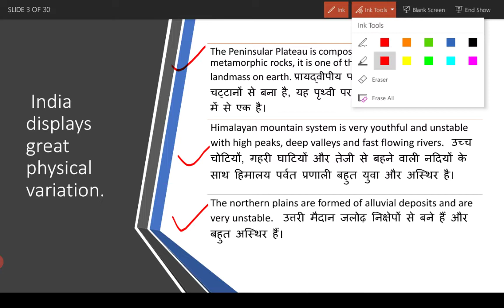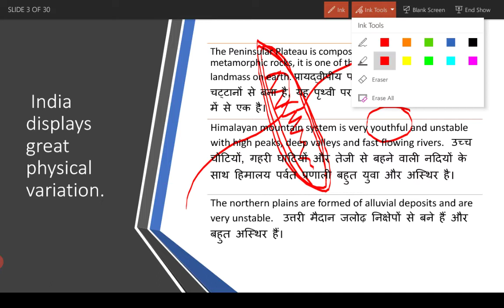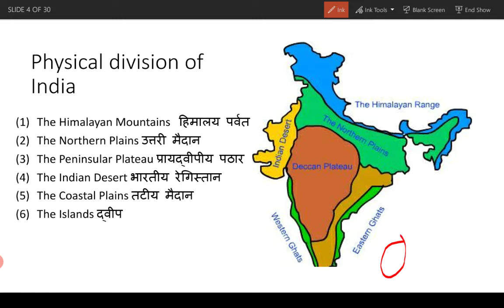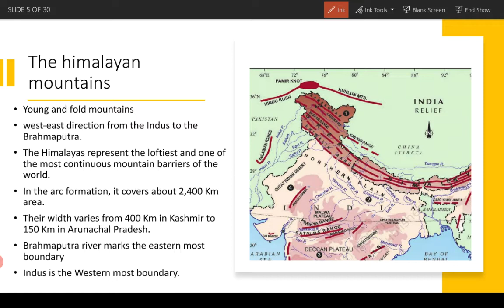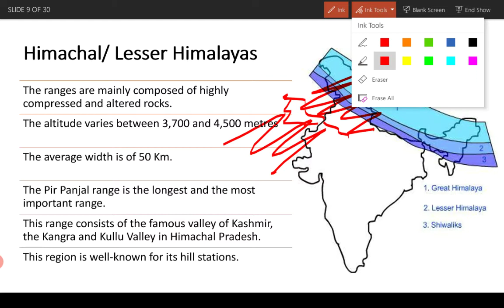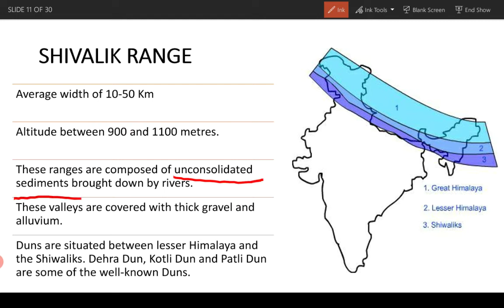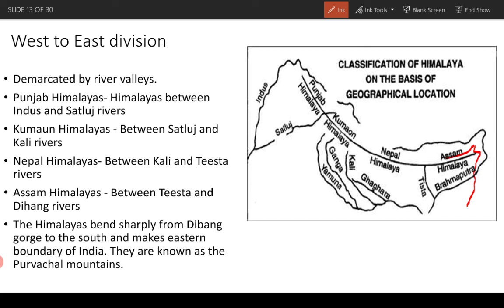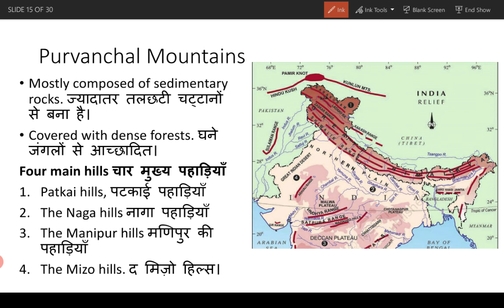PHYSICAL FEATURES OF INDIA- HIMALAYAS (CLASS 9) (PART 1)